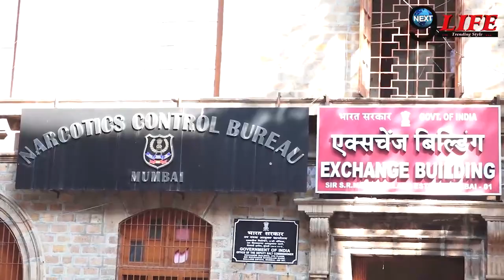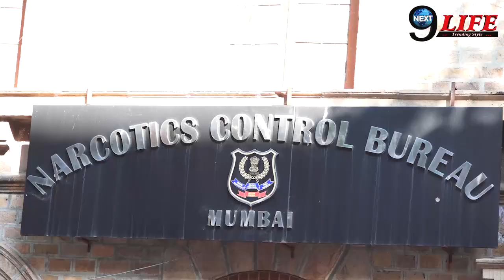9 साल की उम्र में आर्यन खान ने इस लड़की के साथ किया था बुरा बर्ताव, अब सामने आया सच